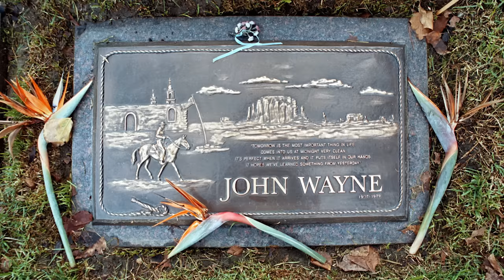John Wayne's Final Words Are Heartbreaking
John Wayne certainly had a rough exterior, but his final words were tragically tender. The actor's last declaration of love is truly a tearjerker.